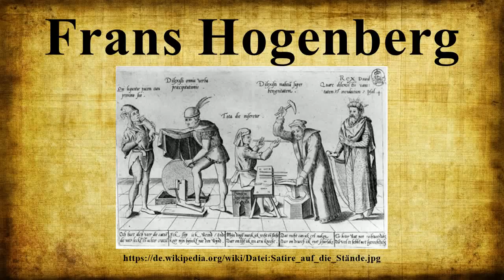Frans Hogenberg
Frans Hogenberg (oder Hoog[h]enbergh; in deutschen Texten auch Franz Hogenberg; * 1535 in Mechelen; † 1590 in Köln) war ein Kupferstecher und Radierer, der 1572 zusammen mit Georg Braun das Städteansichtenbuch Civitates Orbis Terrarum herausgab.

Bild-Copyright-Informationen
Urheber Info: Frans Hogenberg (1540–1590) Alternative Namen Franz Hogenberg Frans Hogenbergh Frans Hogenberch Beschreibung flämischer Graveur und Kartograf Geburts-/Todesdatum vor 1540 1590 Geburts-/Todesort Mechelen Köln Wirkungsdaten 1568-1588 Wirkungsstätte Antwerpen (1568), London (1568), Köln (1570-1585), Hamburg (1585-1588), Dänemark (1588) Normdaten VIAF: 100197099 LCCN: n50043890 GND: 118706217 BnF: cb12289820f ISNI: 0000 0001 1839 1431 WorldCat Wikipedia-Personensuche